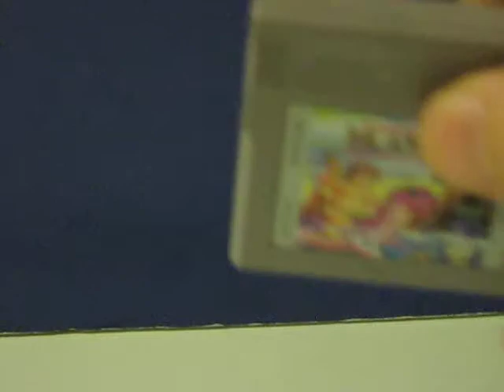Sale Item Demo - Adventure Island II - Nintendo Game Boy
Quick demo for a Game Boy Adventure Island II cartridge going up for sale.